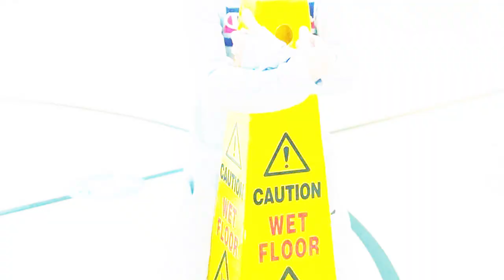She Take My Dinero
Adam and Rayan spent all of their pocket money trying to make a sad princess happy. Watch the video until the end to find out the result :)

⬇️ Follow us ⬇️
Facebook : Adam and Rayan Family Adventures